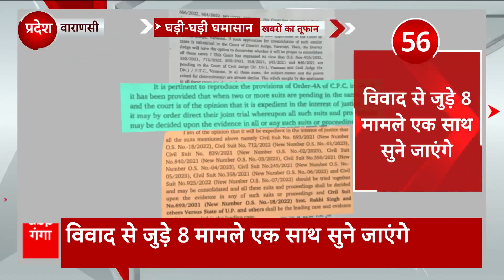Wrestlers Protest : नार्को टेस्ट को लेकर पहलवानों और बृजभूषण शरण सिंह के बीच शुरू हुई आर-पार की जंग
Wrestlers Protest : नार्को टेस्ट को लेकर पहलवानों और बृजभूषण शरण सिंह के बीच शुरू हुई आर-पार की जंग... देखिए पूरी रिपोर्ट